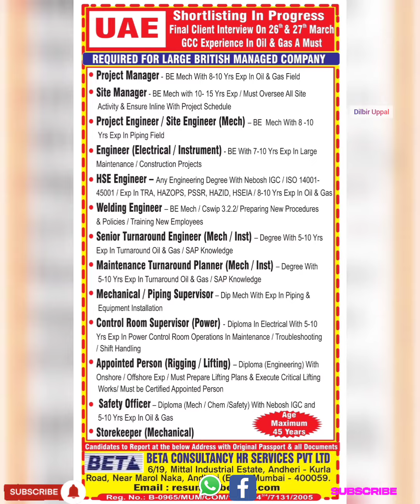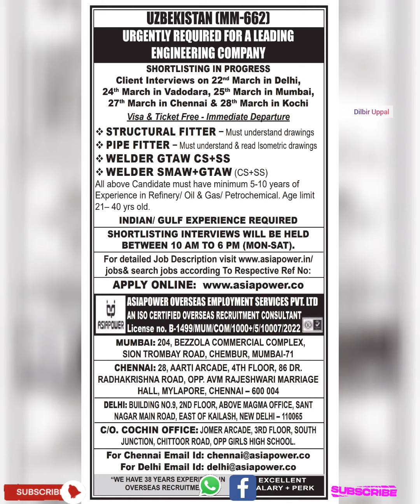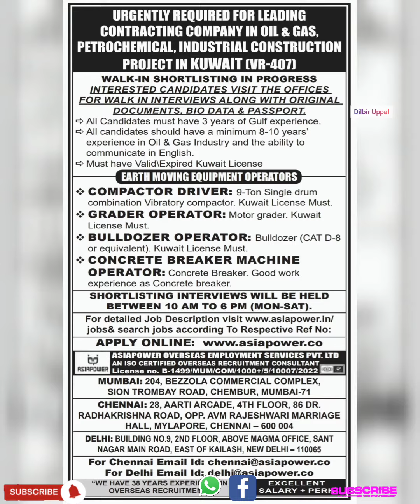Assignments Abroad Times Jobs